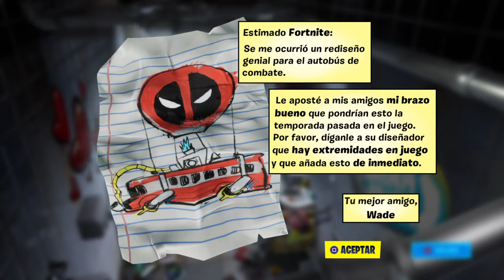Jugando partidasssss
Fortnite